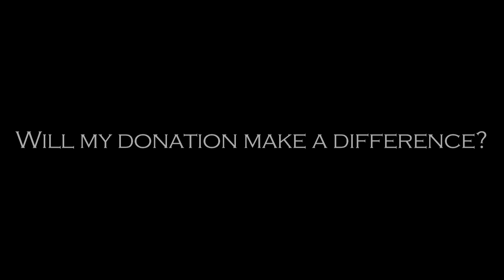FFP Donor Patricia Shanley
Food For The Poor donor Patricia Shanley explains how just a "drop in the bucket" can make a world of difference to a family in need.